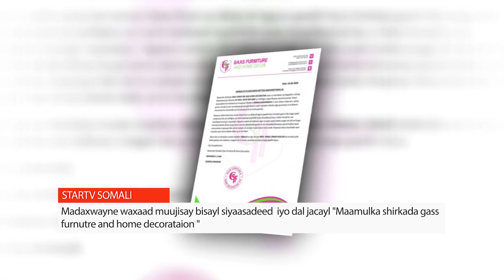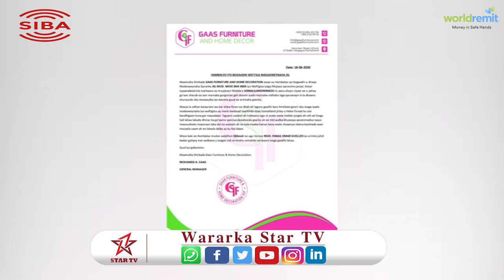Madaxwayne waxaad muujisay bisayl siyaasadeed iyo Dal jacayl "Maamulka shirkada gass furnutre "